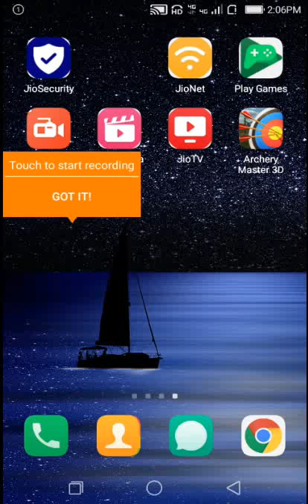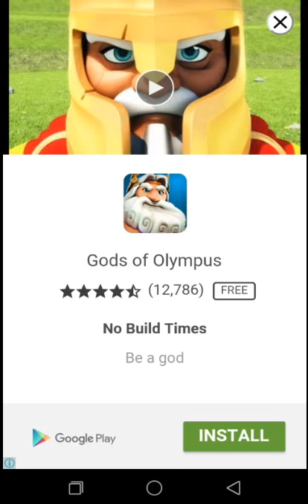Archery Bow and Arrow Game Stage 3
I am in the stage 3 of Archery Bow and Arrow  game, watch my game and share your comments